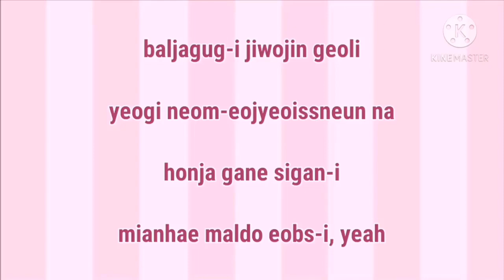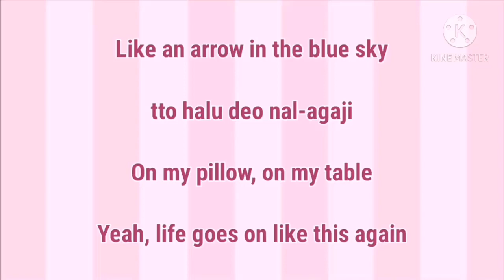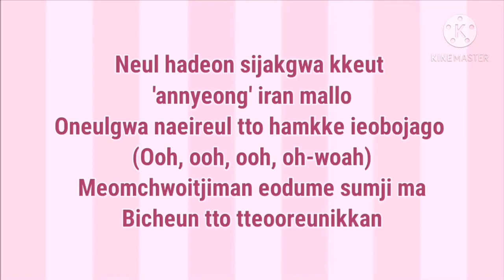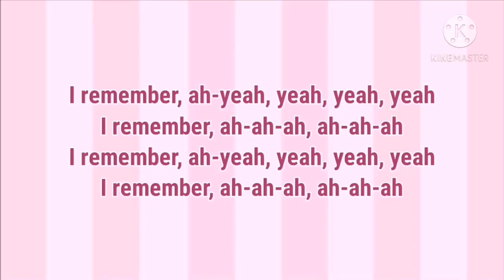BTS (방탄소년단) - Life Goes On (Lyrics)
Music in this video
Album                            BE
Licensed to
YouTube by                   Big Hit Entertainment Co. Ltd. (on behalf of Big Hit                      Entertainment); ASCAP, BMG Rights Management (US), LLC, BMI - Broadcast Music Inc., Sony ATV Publishing, and 6 Music Rights Societies